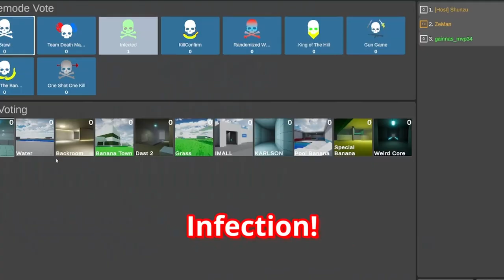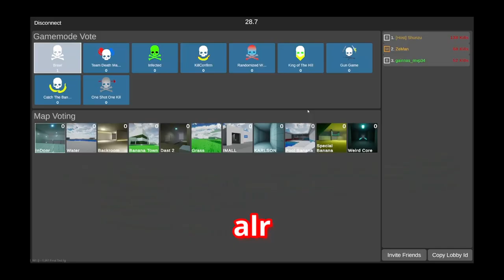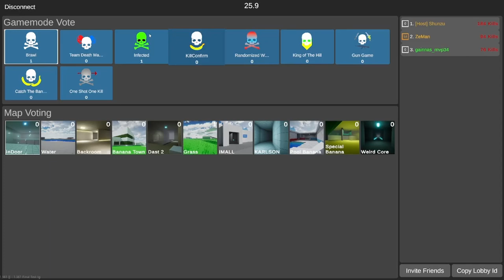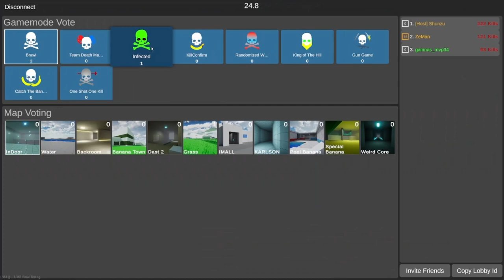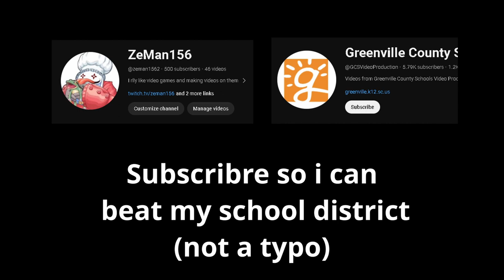Banana shooter DESTROYS friendships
I played banana shooter today with my friends and i think its the best movement shooter ive ever played (hope you enjoy)

SUBSCRIBRE! (not a typo)

Im making a 500 sub special soon i hope you enjoy (its like a small movie type deal)

0:00 intro
0:24 COOL MOVEMENT GAME
4:09 My beautiful singing (also outro)